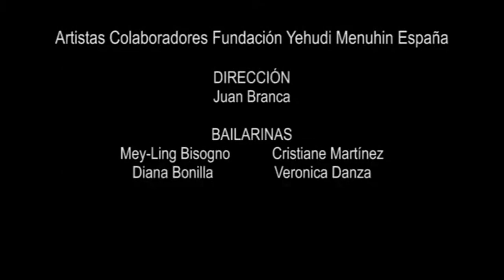Día Internacional de la Mujer. Comunidad de Madrid. Recuerdos. 25 Aniversario FYME